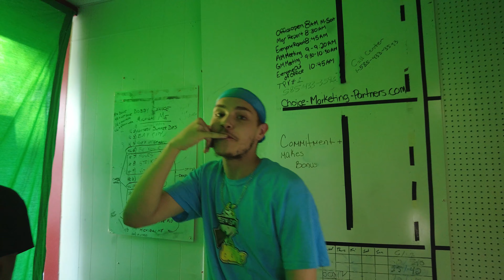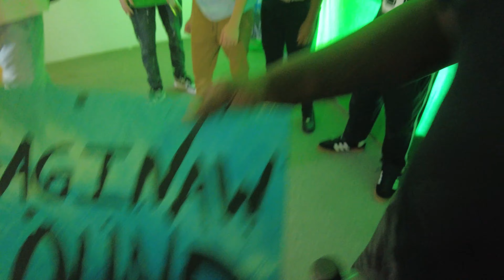SAGINAW SOUND 2021 NEXT UP CYPHER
Quise STone, Yung Biggs, Gif3ted, OG ARES, Toby 989, Mcnast, PhD Goops, and YG Young P KILLED their cypher,
PHD GOOPS IG:@1_800thatnigga
Gif3ted: @gif3ted
McNast @mcnast_
Og Ares: @official_ogares
Quise STone: @Stonetheindigo
Toby: @toby989
YG Young P: @YG_YOUNG_P
Biggs: @BiggsYung